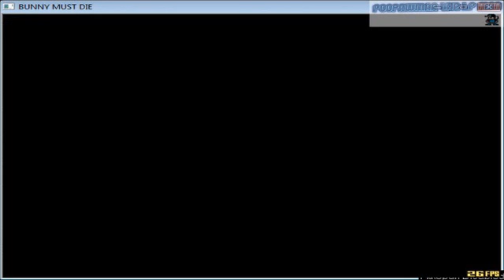オアシスを回避 (バニーはパート6を死ななければならない)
in which we die a lot trying to get secrets